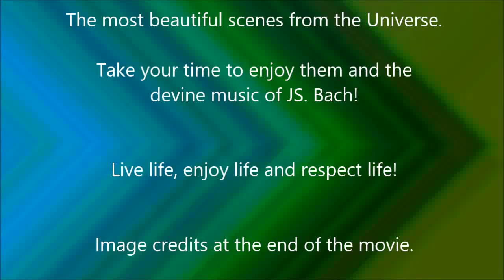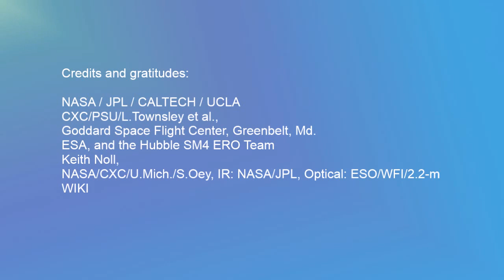Bach and the very best of the Universe. HD 720/50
Enjoy the most beautiful scenes in the Universe while listening to the devine music of  JS.Bach; Suite No. 3 BWV 1068

Gaze into the beauty, and be happy!

Geniet van de allermooiste opnames uit het Universum begeleid door  de serene,  prachtige  muziek van JS. Bach,    Suite No. 3 BWV 1068
Air on a G-string

Credits and gratitude are due to:
courtesy Nasa/jpl/caltech
credit:  X-ray: NASA/CXC/PSU/L.Townsley et al.; Infrared: NASA/JPL/PSU/L.Townsley et al.
WIKI -- NASA
Goddard Space Flight Center, Greenbelt, Md.;
Credit: NASA, ESA, and the Hubble SM4 ERO Team;
Keith Noll
credit: X-ray: NASA/CXC/U.Mich./S.Oey, IR: NASA/JPL, Optical: ESO/WFI/2.2-m
NASA's Wide-field Infrared Survey Explorer
NASA/JPL-Caltech/Univ. of Toledo;
NASA/JPL-Caltech/UCLA;
As the disclaimer says on their website you have the right to use the pictures as long as you mention the credits.

The music comes from the audio-library of YouTube.